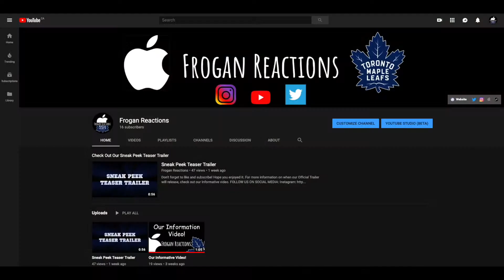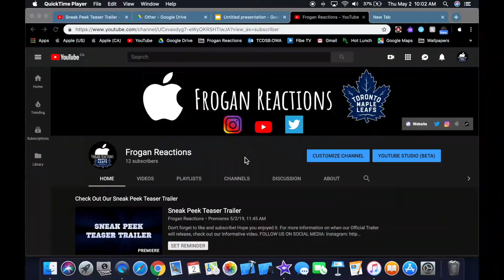Frogan Reactions Old Trailer